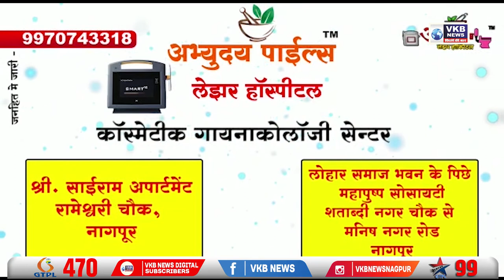भंडाऱ्यात विक्रमी सायकल परेड मध्ये विद्यार्थी, अधिकारी व लोकप्रतिनीधींची उपस्थिती